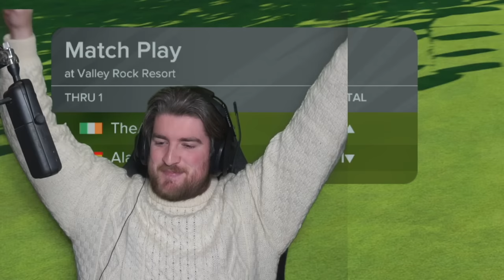EPIC MATCH PLAY - Trinity Tour Knockouts Round 1 (PGA TOUR 2K23 Gameplay)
Wolf Creek is an awesome but brutal test. Let's check it out!